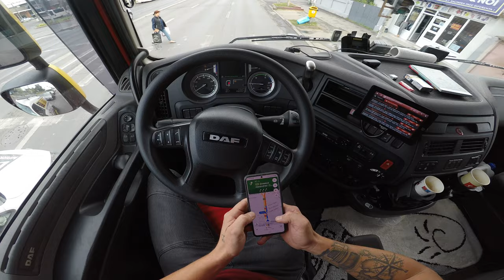Descărcare Sector 5 București, tranzit după Mogoșoaia, Buftea către Baicoi😝😁truckdriver